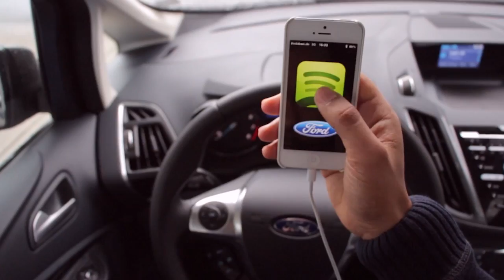CES 2015: What is Ford's Blueprint for Mobility?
Ford Motor Company has outlined a vision for smart transportation and need for development of intelligent vehicles and transport systems with the "Blueprint For Mobility". Be ready for the next part of the journey, and interesting updates from Ford @ CES 2015.